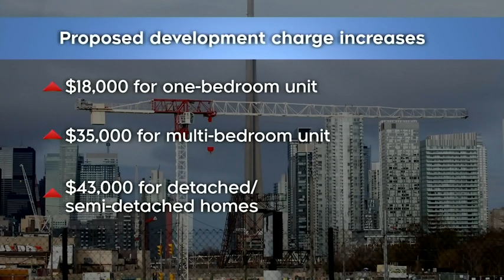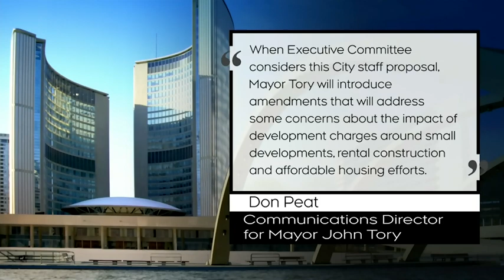CTV News – July 10, 2022 Construction prices to rise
CTV News – July 10, 2022
Construction prices to rise

-Richard Lyall